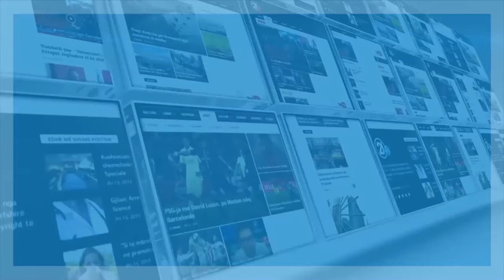Fresh Air - Lirim Jusufi - 16.06.2016